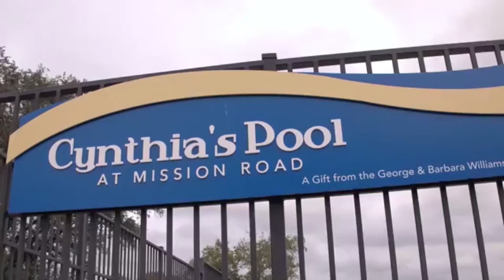Jack's Story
To get more information about us visit MissionRoadMinistries.org